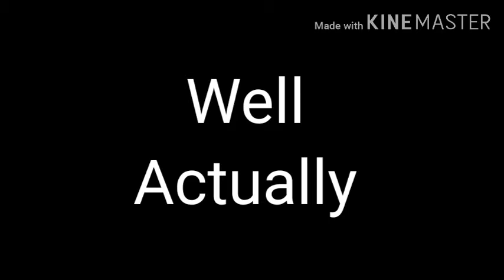Celestia predicts the future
Couldn't help it

I also apologize for not uploading as much I've been busy with school